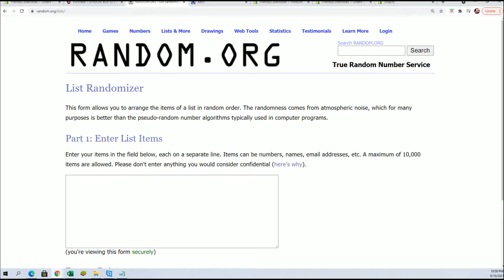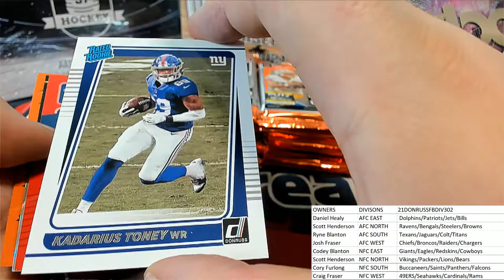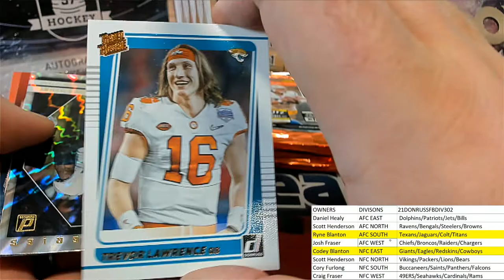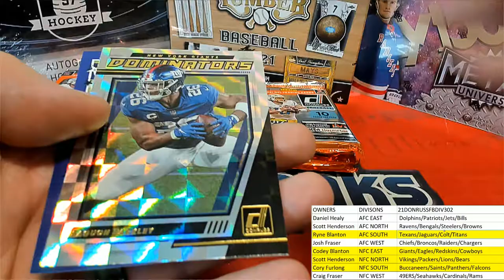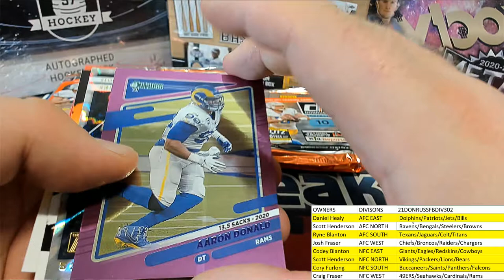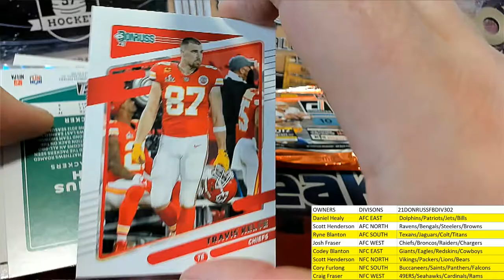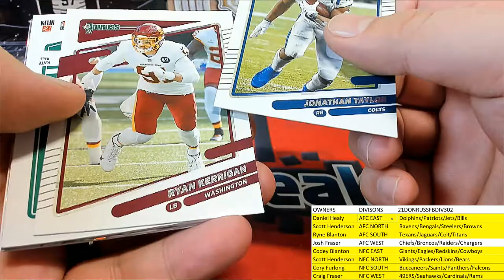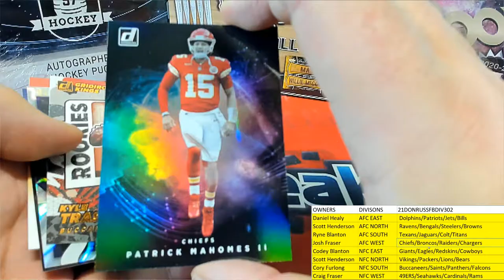21DONRUSSFBDIV302 2021 Panini Donruss Football Hobby